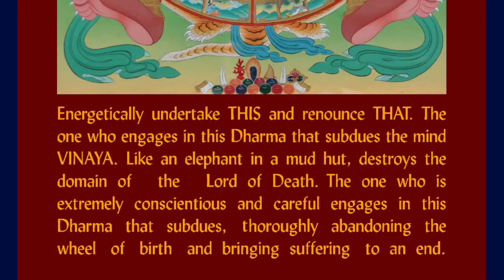The 12 Links_2_Meditations and Discussion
This is part 2 of a series of talks given on the 12 Links of Dependent Arising facilitated by Venerable Yönten in 2019 at Nagarjuna Center, Madrid.

This session includes two analytical meditations: one on the upper realms and one on the lower realms.

Discussion is also included.